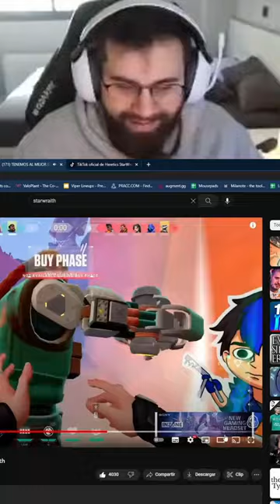LUCAS ROJO REACCIONA A "HAGO ENTRY" con STARWRAITH 🤣